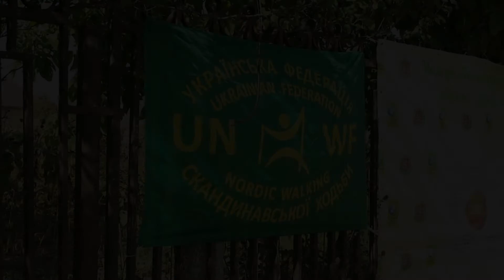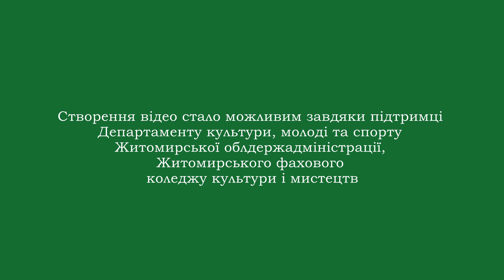2020. Скандинавська ходьба